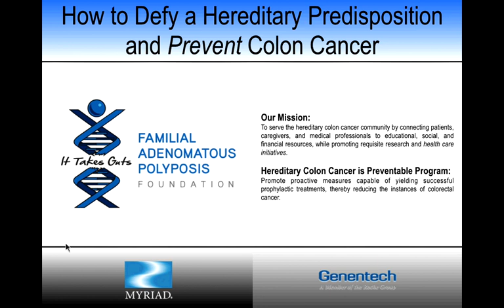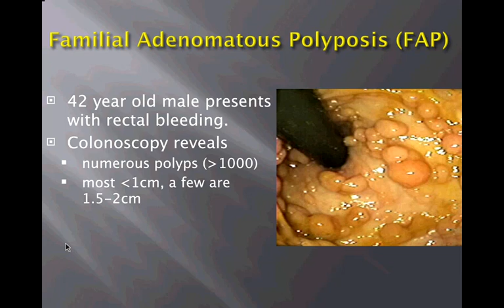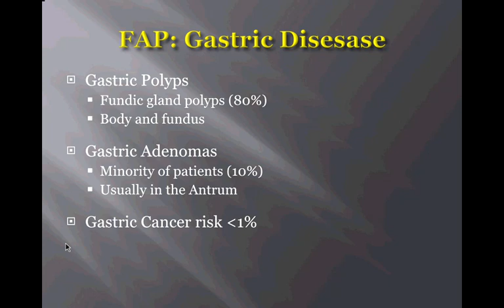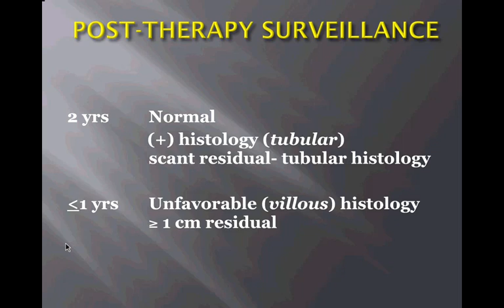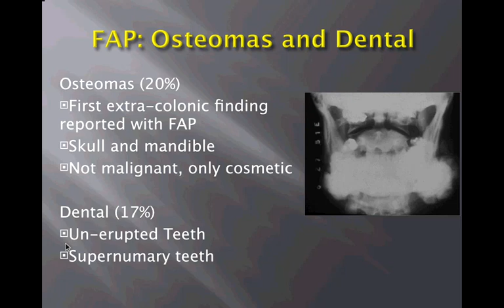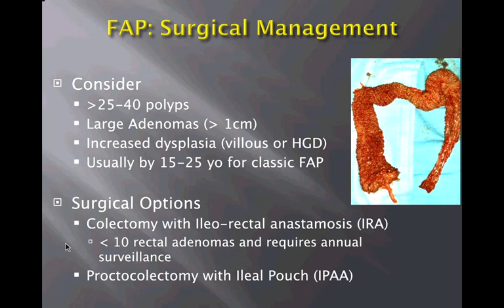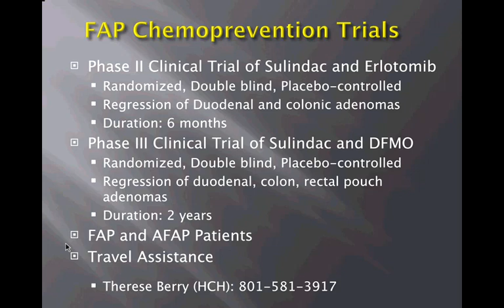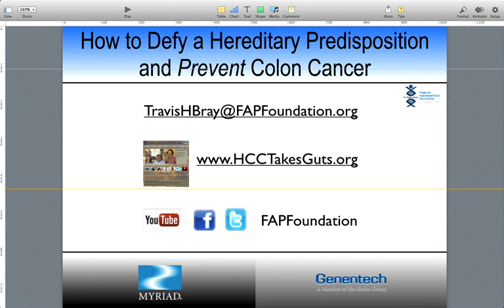How to Defy a Hereditary Predisposition and Prevent Colon Cancer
Presented by Drs. Randall Burt and Jewel Samadder of the Huntsman Cancer Institute's High Risk Colon Cancer Clinic, this webinar covers key topics every gastroenterologist and GI resident should be aware of when diagnosing or providing care to patients symptomatic of APC-related diseases (Familial Adenomatous Polyposis and Attenuated-FAP) or MUYTH-Associated Polyposis (MAP).